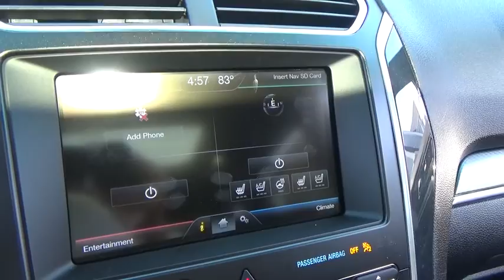2016 Ford Explorer Niantic, New London, Old Saybrook, Norwich, Middletown, CT 16EX213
2016 Ford Explorer  - Stock#: 16EX213 - VIN#: 1FM5K8GT6GGC45669

Compressor: Twin Turbo, MPG Automatic City: 16, MPG Automatic Highway: 22, Engine Description: 3.5L V6 24V, Fuel Type: Gas, Fuel Induction: Gasoline Direct Injection, Valves Per Cylinder: 4, Aspiration: Twin-Turbocharged, 4WD Type : Automatic Full-Time, Descent Control: Hill Descent Control, Driven Wheels: Four-Wheel, Locking Hubs: Auto, Transfer Case: Electronic, Transmission: 6-Speed Automatic, Wheels Rims: Machined W/Painted Accents Aluminum, Wheels Spare Rim Type: Steel, Drive Train Type: 4WD, Independent Suspension: Four-Wheel, Stabilizer Bar: Front And Rear, Clock, Compass, External Temp, Low Fuel Level, Tachometer, Trip Computer, Front Wipers: Variable Intermittent, Privacy Glass: Deep, Rear Defogger, Rear Qtr Windows: Wiper Park, Rear Wiper: Fixed Interval, Roof Rack: Rails Only, Antenna Type: Integrated Roof, Audio System: Siriusxm AM/FM/HD/Satellite, Premium Brand: Sony, Premium Speakers: Sony, Speakers: 12, Drivers: Multi-Level Heating, Drivers Height: Power, Drivers Lumbar: Power 2-Way, Drivers Power: 8, Passenger: Multi-Level Heating, Passenger Height: Power, Passenger Lumbar: Power 2-Way, Passenger Power: 8, Seating Capacity: 7, Front Seat Type: Bucket, Upholstery: Leather, Center Armrest, Folding: Tumble Forward, Folding Thirdrow Seat : Power, Thirdrow Seat Type: 50-50, Cargo Nets: Cargo Net, Center Console: Full With Covered Storage, Cruise Control, Cupholders: Front And Rear, Door Pockets: Driver, Passenger And Rear, Overhead Console: Full With Storage, Power Outlets: 4, Seatback Storage: 2, Steering Adjustment: Tilt And Telescopic, Steering Power: Speed-Proportional Electric Power Steering, Power Mirrors: Power Remote, Power Door Locks, Windows: Power Windows, Satellite Communication: 911 Assist, Air Conditioning: Automatic, Air Filtration: Interior Air Filtration, Trunk Lights: Cargo Area Light, Center Console Trim: Metal-Look, Dash Trim: Simulated Carbon Fibre/Metal-Look, Door Trim: Simulated Carbon Fibre/Metal-Look, Mats: Carpet Front And Rear, Reading Lights: Front And Rear, Shift Knob: Leather/Chrome, Steering Wheel Trim: Leather/Metal-Look, Vanity Mirrors: Dual Illuminated Vanity Mirrors, Aux Engine Cooler: Regular Duty, Bumpers: Body-Colored, Door Reinforcement: Side-Impact Door Beam, NHTSA Passenger Grade: Excellent, NHTSA Driver Grade: Good, NHTSA Side Impact Front Grade: Excellent, NHTSA Side Impact Back Grade: Excellent, Turning Circle: 38.8, ABS: 4-Wheel, Head Airbags: Curtain 1St, 2Nd And 3Rd Row, Anti Theft System, Brake Assist: Braking Assist, Safety Locks: Manual, Daytime Running Light, Engine Immobilizer, Headlights Auto Delay: Auto Delay Off, Headlights Dusksensor: Dusk Sensing, Front Headrests: Manual W/Tilt, Rear Headrests: 3, Third Row Headrests: 2, Rear Center Seatbelt: 3-Point Belt, Safety Signal Mirrors: Turn Signal In Mirrors, Safety Stability Control, Driver and Passenger Airbag, Side Airbag, Stability Control: Stability Control With Anti-Roll, Door Reinforcement: Side-Impact Door Beam, Tie Downs: Cargo Tie Downs, Trailer Hitch, Rear Door Type: Liftgate, Side Door Type: Conventional